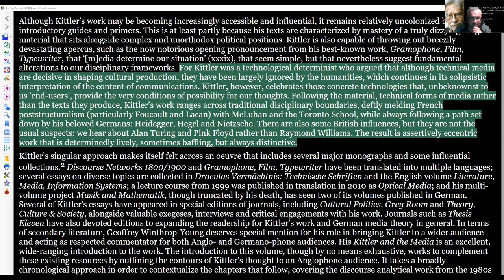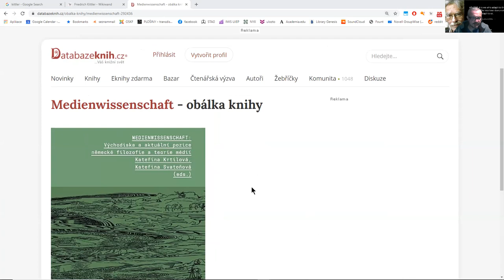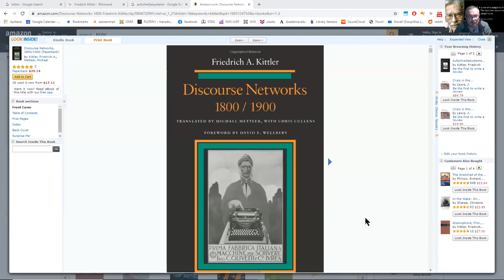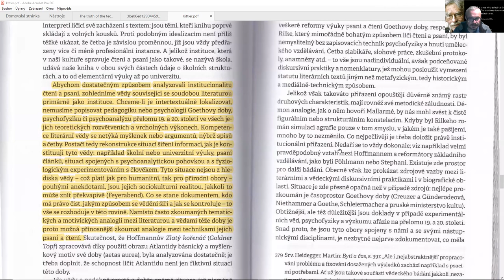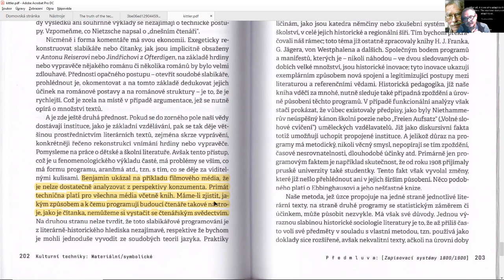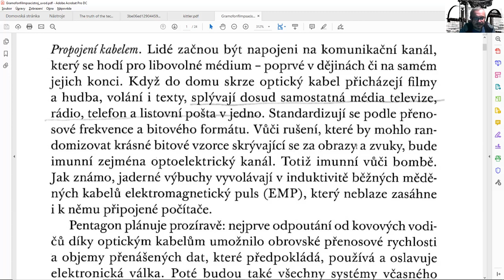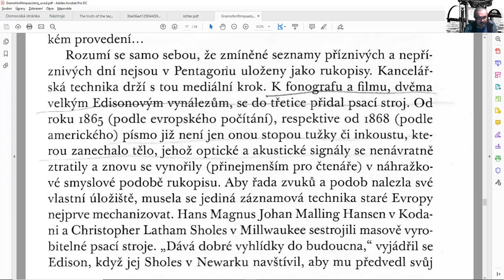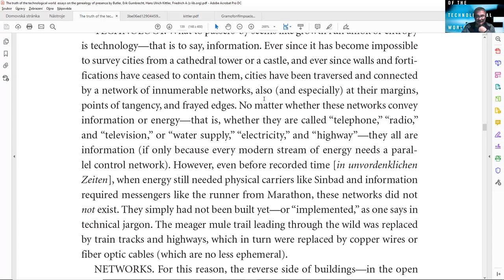Filosofie médií - Friedrich Kittler